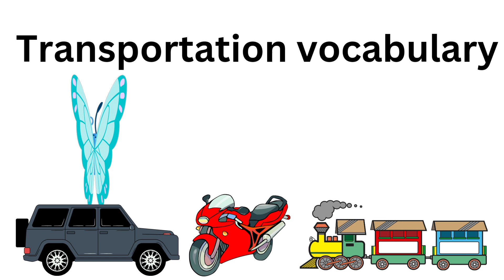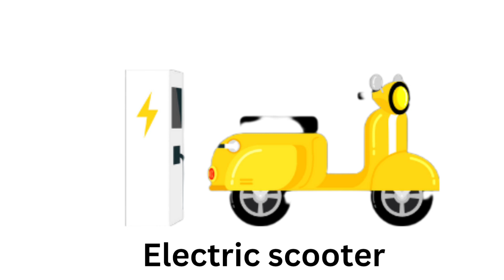emergency rescue vehicles|emergency vehicles name | rescue buses and trucks - fire police, ambulance